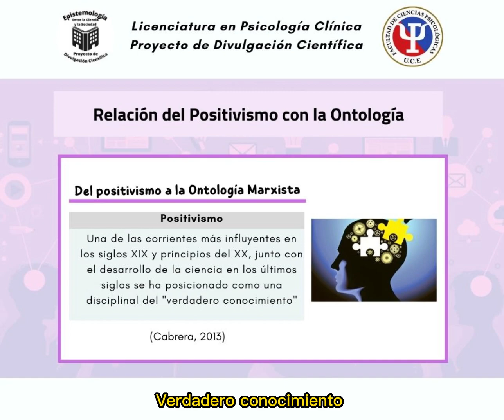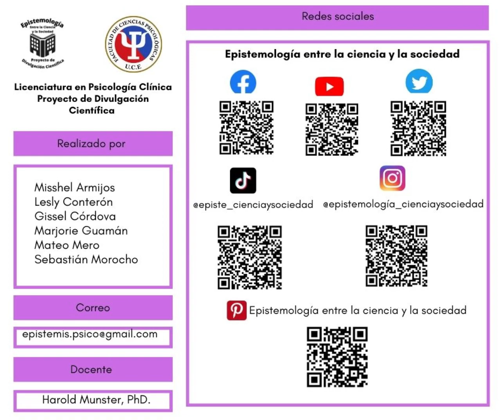Positivismo y Ontología Marxista